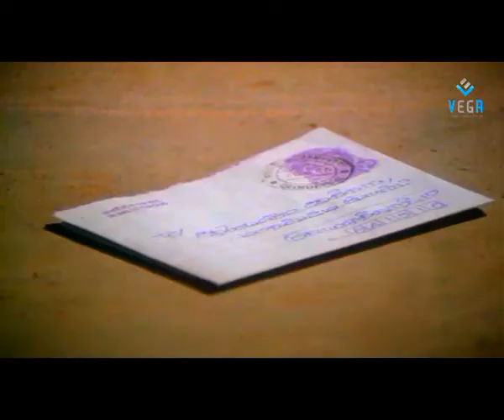Chinnathambi Peyriyathambi Movie : Prabhu, Sathyaraj, Vadivukarasi conversation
Watch Chinna thambi Peyriya thambi Movie Scenes